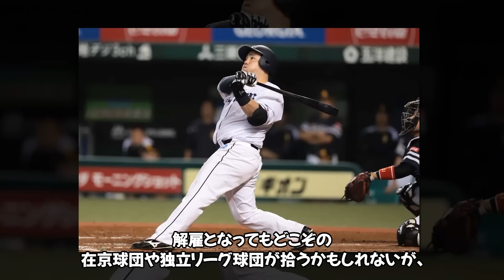【衝撃ニュース】終了！WBC侍ジャパンのスター選手、山川穂高が書類送検で人生終焉！球団からクビになった上に巨額の損害賠償請求されるという末路！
もし私の動画を気に入ってくれたら、サポートしていただけます🙂「著作権の免責事項」1976年著作権法の第107条に基づき、「公正な使用」は批評、コメント、ニュース報道、教育、奨学金、研究などの目的で認められています。⚠️重要⚠️もしオーディオやビデオの所有者がこのビデオを削除したい場合は、 にメッセージを送ってください。